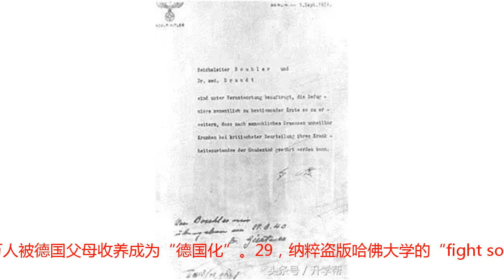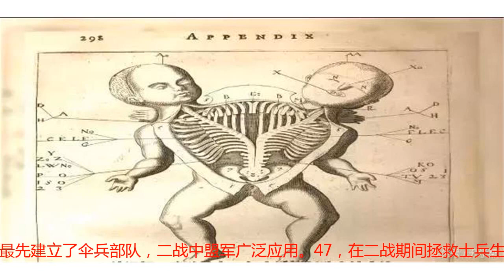关于第二次世界大战的51个小知识！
1,苏联是二战伤亡人数最多的国家，大约有2100多万。2,在二战中死亡的每五名德国士兵中，有四人死于东线。3,据估计，大屠杀期间有150万儿童死亡。其中约有120万是犹太人和数以万计是吉普赛人。4，出生于1923年的苏联男性中有百分之八十没有在二战中幸存下来。5，从1939年到1945年，盟军投下340万吨炸弹，平均每月27 700吨。6，苏联hong军被指控犯有若干战争罪，包括系统的大规模qj案（据称被苏hongjun强#歼的13-70岁的德国妇女儿童超过200万）和种族灭绝案。7，即使盟军抵达后，许多集中营囚犯也无法获得帮助。例如在卑尔根贝尔森，解放后有13,000名囚犯死亡。达豪的33,000名幸存者中有近2500名在解放后六周内去世。8，大多数史学家都认为，二战开始于1939年9月1日德国入侵波兰。一部分人则说，1931年9月18日日本入侵满洲时开始。还有一些学者认为二战实际上是第一次世界大战的延续。希特勒入侵波兰9，Max Heiliger是SS用来建立一个银行账户的虚构名称，他们把从犹太人手中抢来的金钱，珠宝存入银行。10，二战最漫长的战斗是从1939年到1945年的大西洋